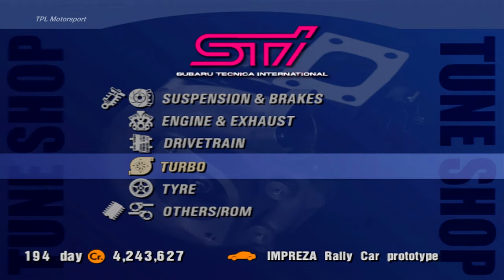Gran Turismo 3 - #133 - Tahiti Challenge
It's finally time to get some dirt on our tyres!
Our trusty Subaru will be our first tool of off-road destruction!